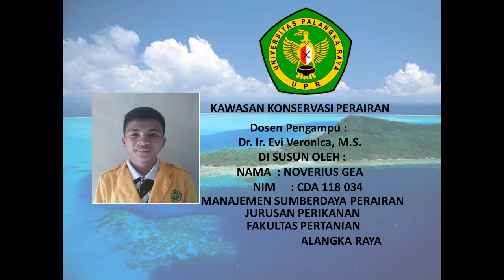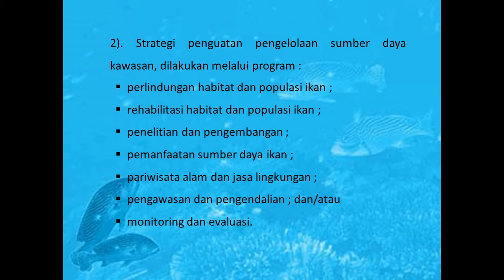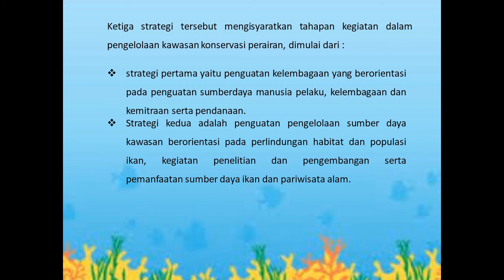Strategi Pengelolaan Kawasan Konservasi Perairan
Video ini dibuat untuk memenuhi tugas mata kuliah Konservasi Sumberdaya Perairan, yang di ampu oleh : Dr. Ir. Evi Veronica, M.S.